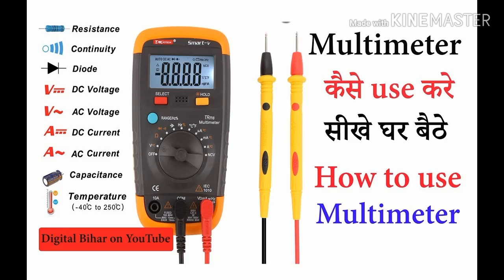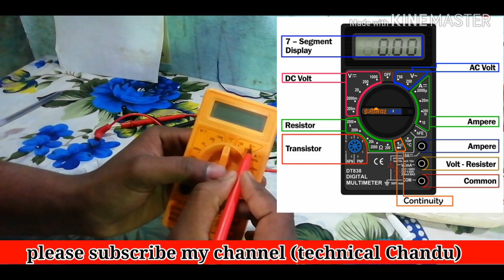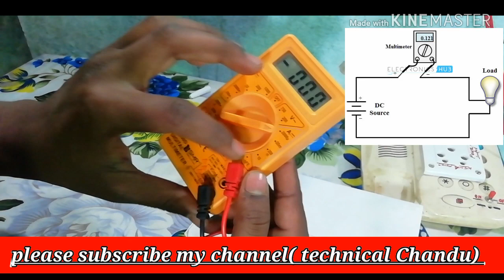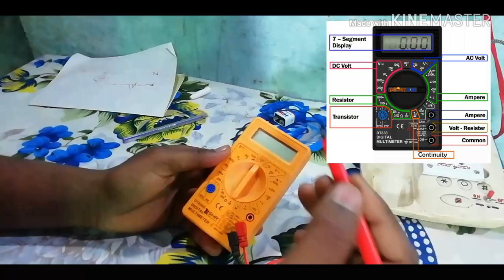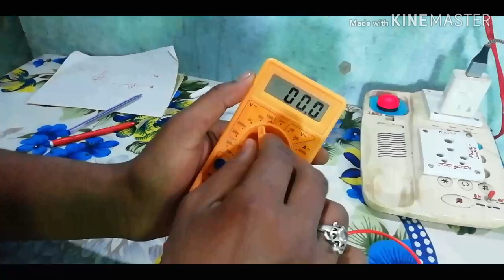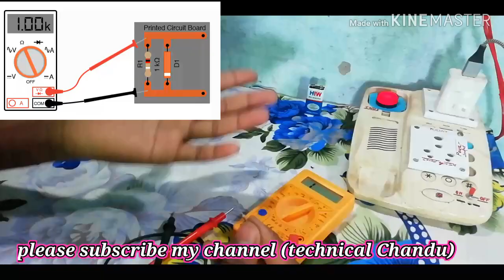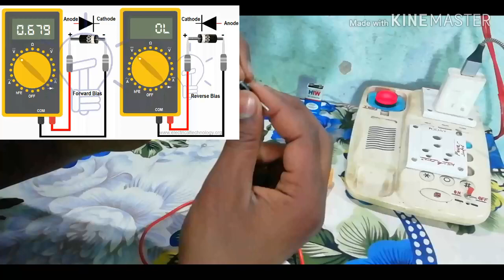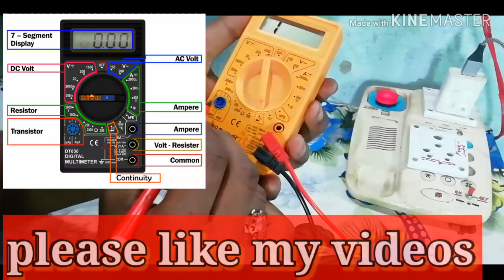##*@🎛️📟आइए जानते हैं मल्टीमीटर का उपयोग कैसे करें🧲⚗️ #* #(Let's know how to use multimeter)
और मल्टीमीटर का दूसरा नाम क्या होता है*(And what does the other name of multimeter contain)

अगर आपको भी कोई मॉडल बनाना है तो आप मेरे व्हाट्सएप नंबर पर व्हाट्सएप कर सकता हूं (धन्यवाद)